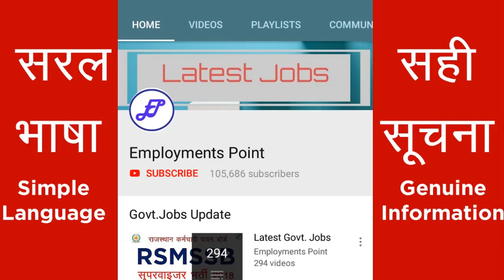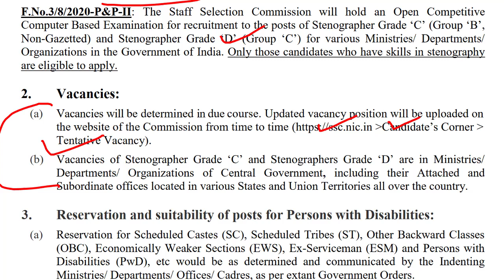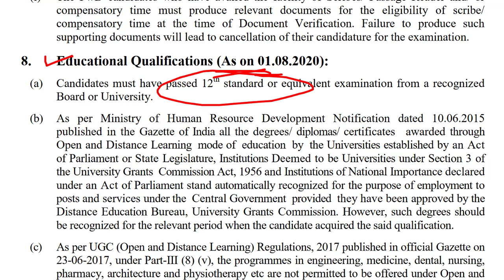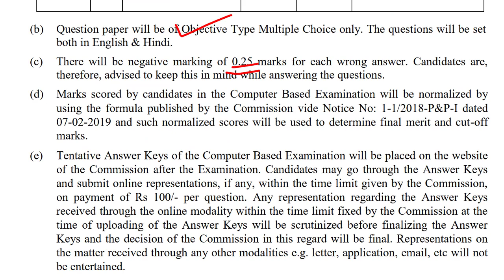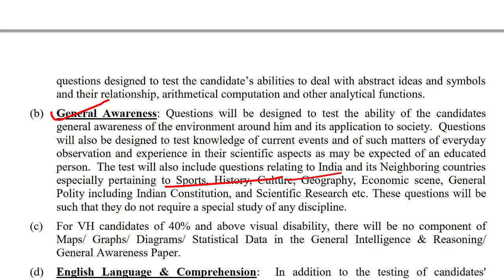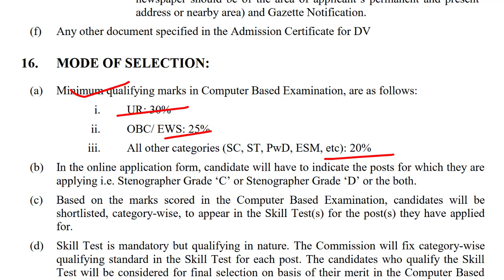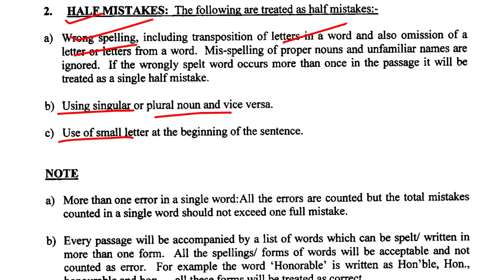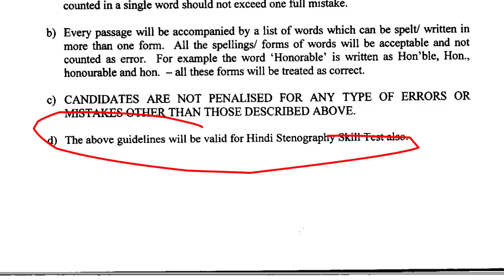SSC Stenographer Exam 2020 | कर्मचारी चयन आयोग आशुलिपिक भर्ती परीक्षा 2020 | Employments Point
कर्मचारी चयन आयोग आशुलिपिक भर्ती परीक्षा 2020 |

SSC Stenographer Exam 2020 Important Dates :
Last date and time for making online fee payment: 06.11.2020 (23:30)
Last date and time for generation of offline Challan: 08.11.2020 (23:30)
Dates of the Computer Based Examination: 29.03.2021 to 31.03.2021

Age limit for ssc steno exam 2020 :
Stenographer Grade C :  18-30 years as on 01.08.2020
Stenographer Grade D : 18-27 years as on 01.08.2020

Educational Qualifications as on 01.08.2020 :  Candidates must have passed 12th standard or equivalent examination from a recognized Board or University.

How to apply : Applications are required to be submitted in online mode only at the official website of SSC Headquarters i.e.

Application fee : Rs. 100/- only.

Scheme of Exam : Selection will be made through online computer based exam followed by skill test.